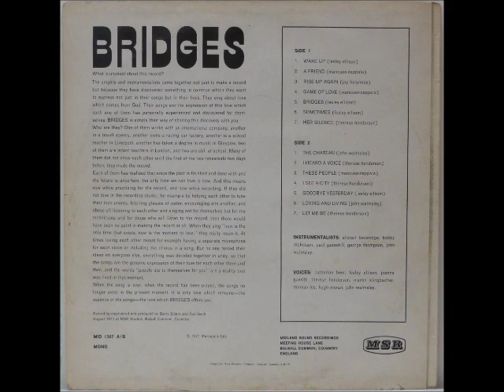BRIDGES - NEW CITY LONDON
From a very rare 1971 album titled "Bridges"